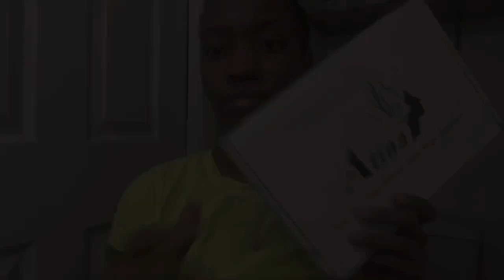GRWM + MAKEUP/ HAIR TRANSFORMATION + MY DAUGHTER DOES MY VOICEOVER (FT. ATINA HAIR )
Watch me go from basic to baddie! Y’all know I’m not that good at doing my makeup, but I do the best I can so don’t try me lol
The hair I used in this video is from ATINA hair, it’s 20 inches & 150% density. I love this hair!!! There’s no shedding or tangling, no smell, and it came preplucked for ONLY $143!